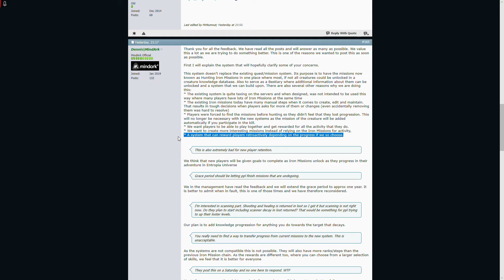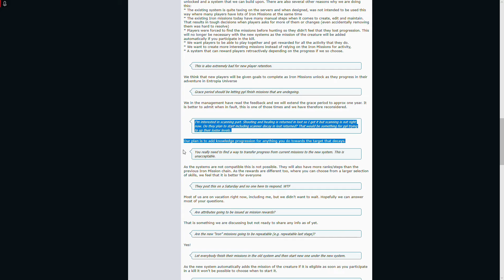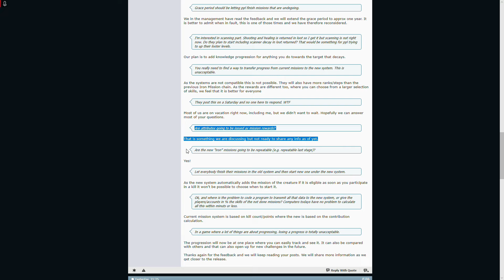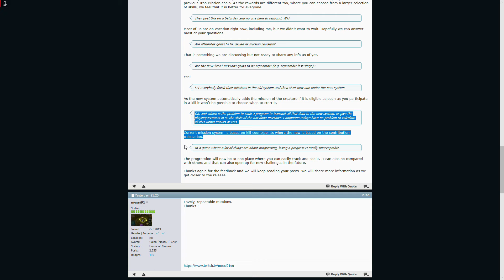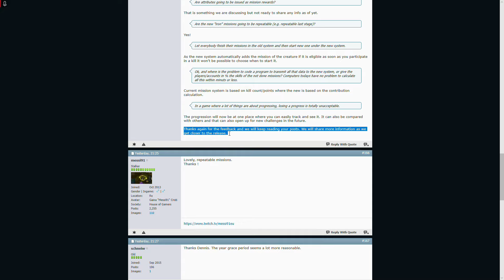Entropia Universe News Dev Notes #20 update from MA official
Hey everyone! MindArk official Dennis posted some clarifications and changes in the PCF thread since I published my first video on the topic of developer notes #20. Good news is that the grace period has been extended to approximately one year!